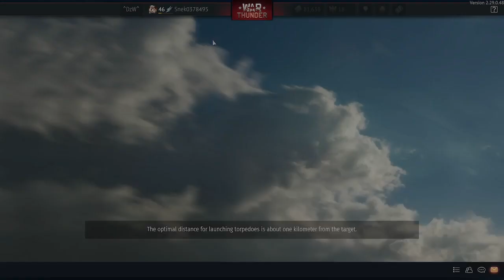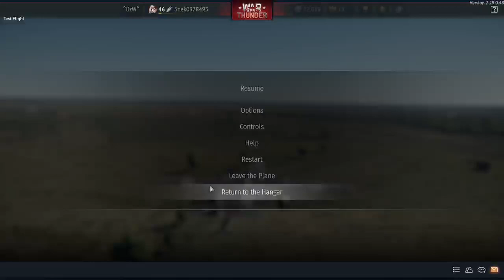War Thunder Bombing AR 234